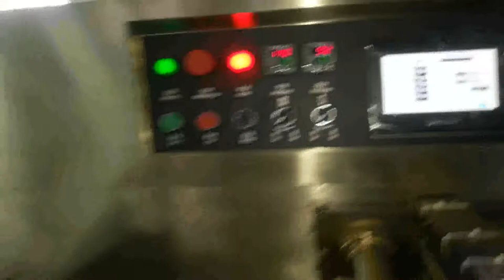大饼包装视频 700X 0 副本